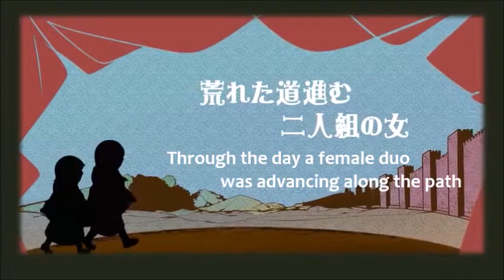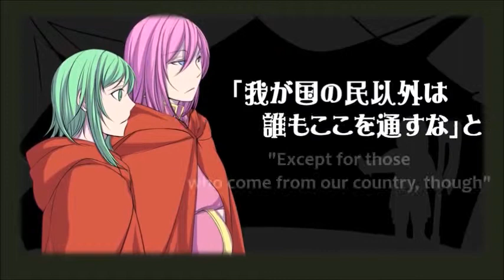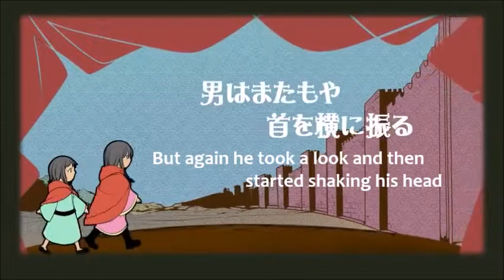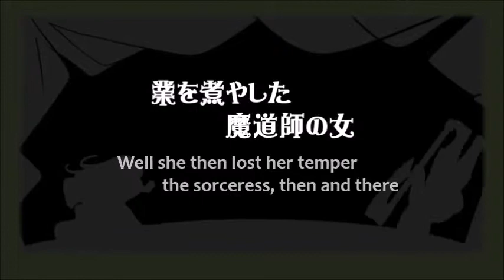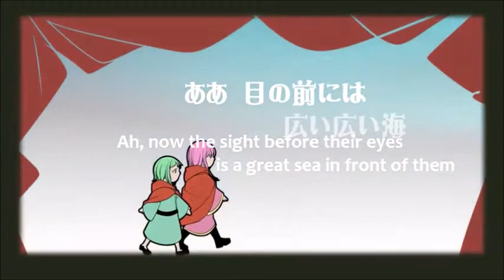The Journey of Two Mages ~Great Wall and Watchman~ -English Translyric Subs-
A video with subs for an English dub of the song by Akuno_P "The Journey of Two Mages ~Great Wall and Watchman~," using my translyrics.

Eventually the the Japanese song will be replaced with the English dub, once I get someone who can provide the vocals, so consider this a WIP.

If you wish to use these lyrics for your own dub of the song, please credit me for politeness' sake.